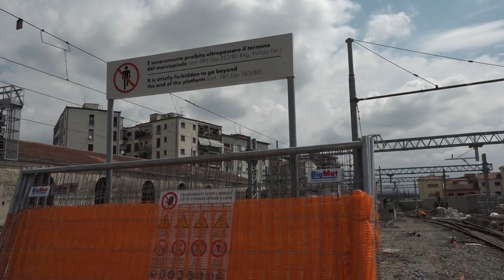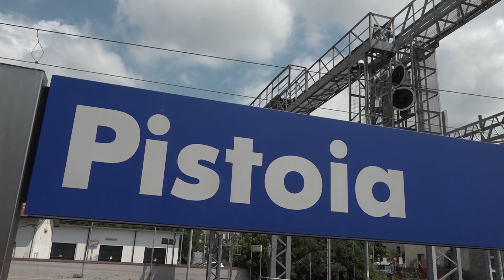Lavori in corso alla stazione di Pistoia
Scambi, binari e segnalamento tutti nuovi sul lato verso Firenze. E' quanto si sta facendo con i lavori avviati nella stazione ferroviaria di Pistoia, dove si investono sette milioni di euro. Si tratta dell'ultima tappa dell'ammodernamento della stazione avviato nel 2017.